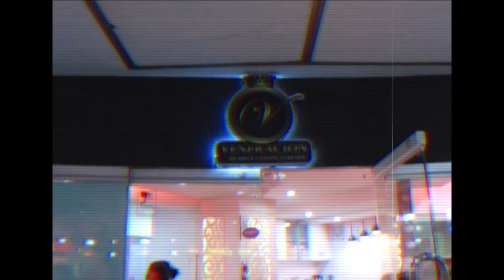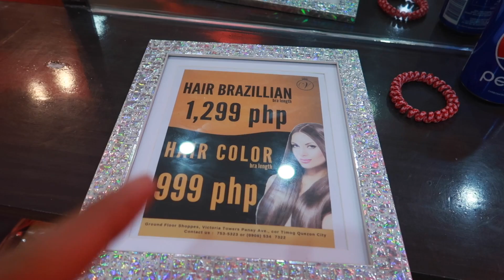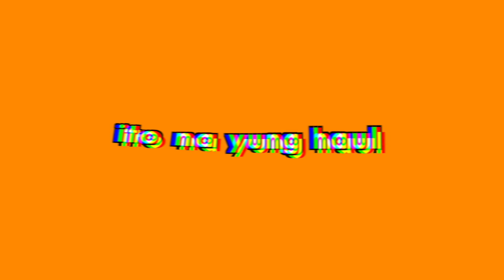nagpakulay ako ng buhok!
watch lion king

thank you so mats, veneracion beauty salon!

nagmamahal,
pamela swing